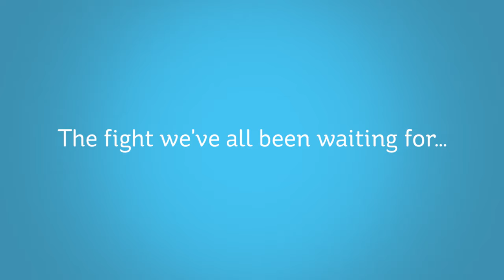Michael Conlan 360 Teaser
Ever wondered what it would be like to take on Olympic hero Michael Conlan in the boxing ring? Check out our YouTube page tomorrow and transport yourself into a unique 360 degree video experience! Will you have ‪#‎ThePowerWithin‬ to take him on?